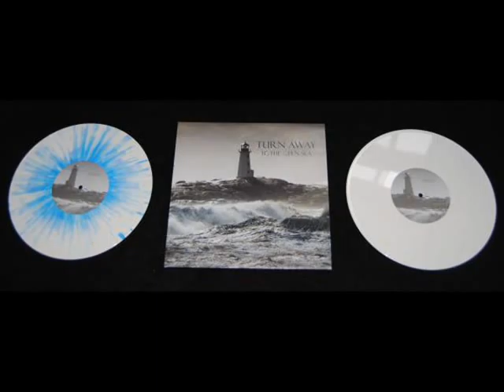Turn Away - To The Open Sea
Hardcore Punk